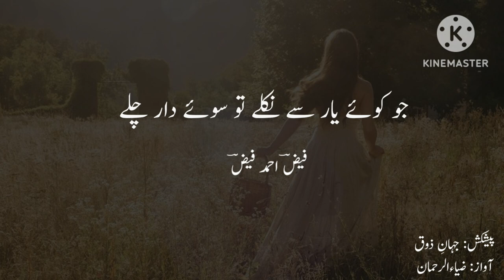Gulon Main Rang Bhary| Faiz Ahmad Faiz Poetry| By Jahan-e-Zouq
In this video you will listen to outclass poetry by famous Poet of Urdu Language.

گلوں میں رنگ بھرے بادِ نوبہار چلے
چلے بھی آؤ کہ گلشن کا کاروبار چلے

Narrator: Zia ur Rehman

Label: Jahan-e-Zouq